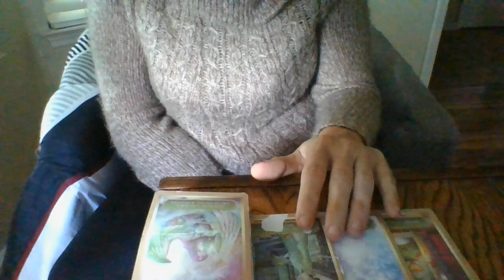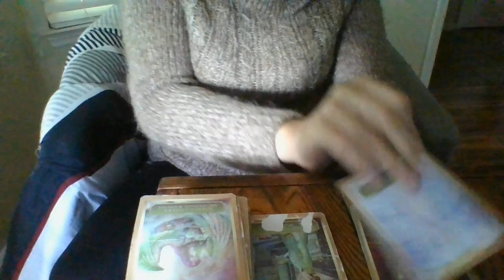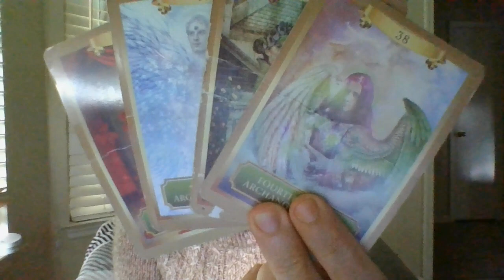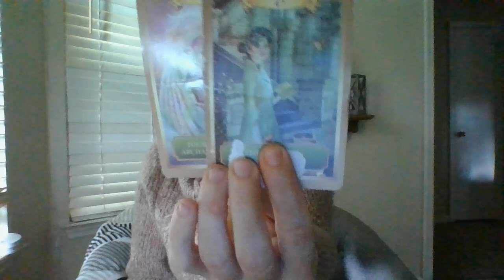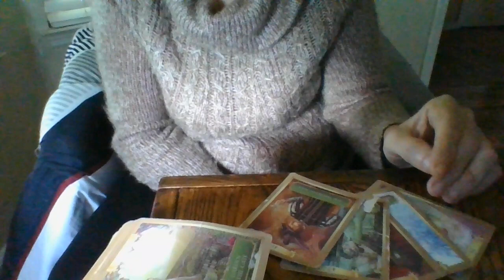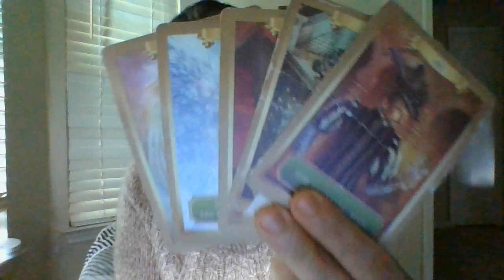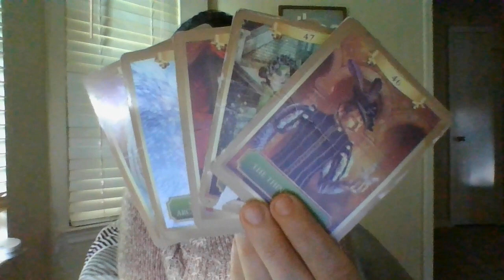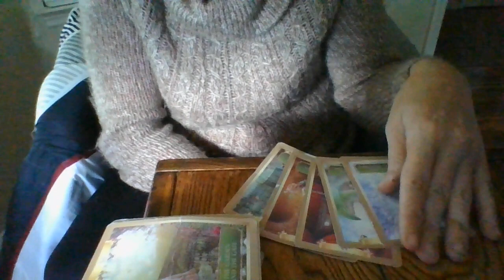SEPT22-AWATERSIGNSHUTDOWNANILLEGALBUSINESSFEARING ALAWSUIT!LAWSUITSARECOMING,REGARDLESS!INVESTIGATI!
Gifts: address upon request- text